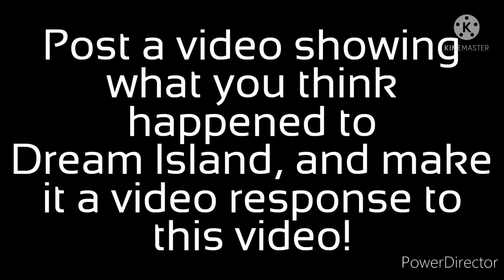IDFB 15:End Credits